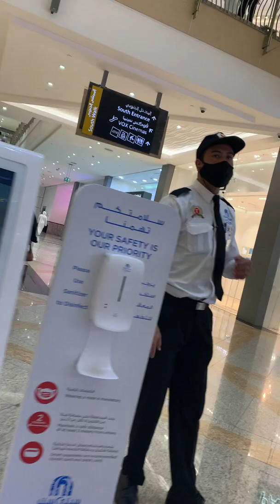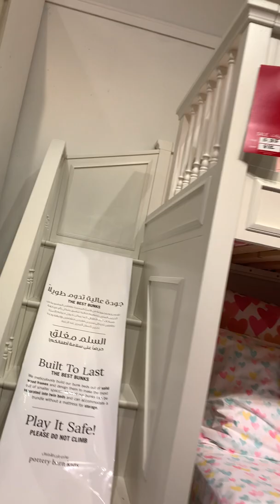Nanny life in uae /pag alaga kasama mag shopping /walang edit edit